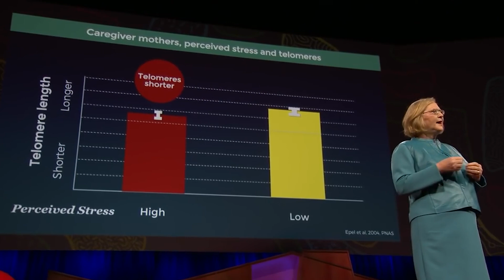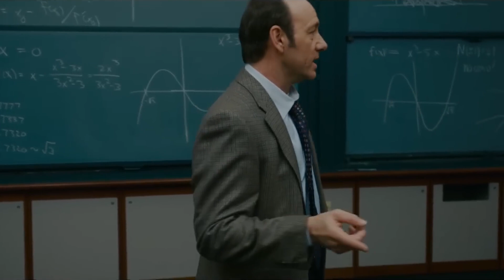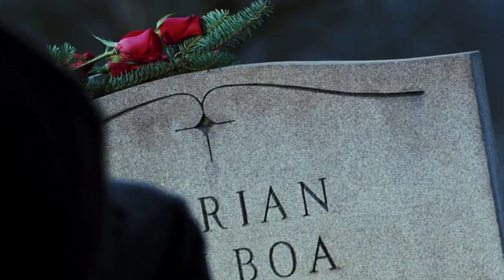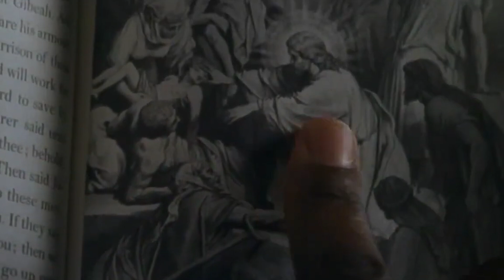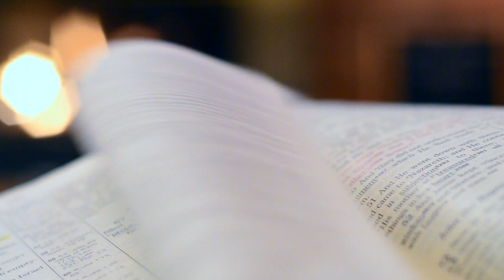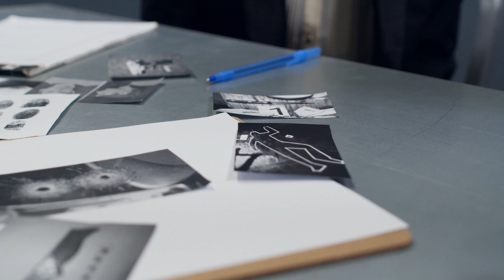What If Humans Evolved to Live Forever?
In this video, we're exploring the question: What if humans evolved to live forever? You might think it sounds amazing, and sure, overpopulation could be an issue, right? Well, overpopulation is only one of many challenges that could make eternal life less appealing than you’d expect.
So, is living forever even possible in the future? How would religion change without the concept of passing away? What psychological effects would endless life have?
Timecodes
0:00 Introduction
1:16 How Scientists Are Working to Increase Human Lifespan
3:02 The Psychological Problems of Infinite Life
4:29 Why Follow the Commandments if Heaven Isn’t an Option?
7:43 How Governments Would Tackle Overpopulation